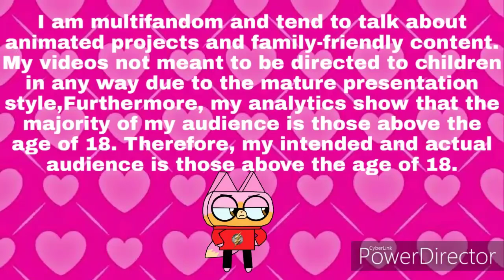I Learned Alot From This Channel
😅 After watching Sing it really got me thinking about things hope you enjoy